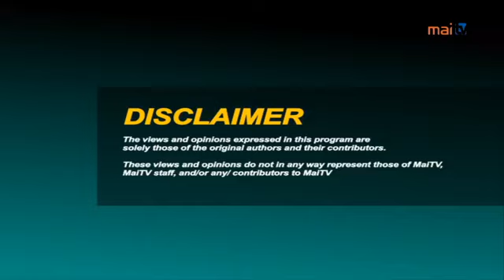LOCKDOWN WITH JESUS...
6-WEEK CHALLENGE
Week 1 - Psalm 91